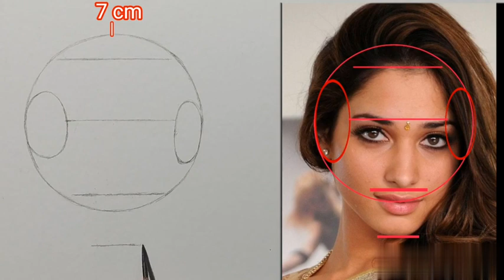Capturing Grace: Tamanna Bhatia Through The Loomis Method drawing ! Step by Step Tutorial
The Loomis method is a technique used by artists to accurately capture the proportions and features of a subject
 To draw Tamanna Bhatia using the Loomis method start by sketching basic shapes to represent her head and facial features
 Then
 use guidelines to place her eyes
 nose
 and mouth in the correct positions
 Gradually refine the details
paying attention to proportions and angles. Use shading to add depth and dimension to the drawing, and continuously compare your work to reference images of Tamanna Bhatia to ensure accuracy

Tamanna Bhatia using the Loomis Method
Tamanna Bhatia drawing
how to draw realistic face Tamanna Bhatia
loomis method tutorial